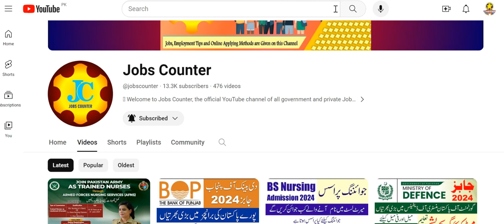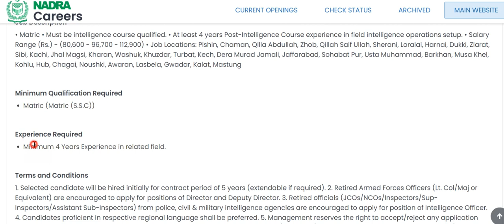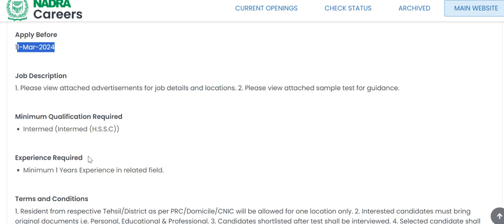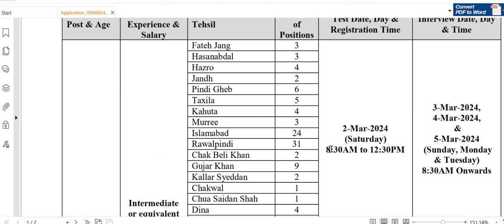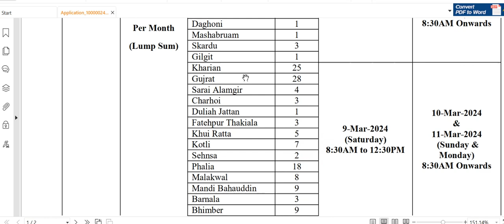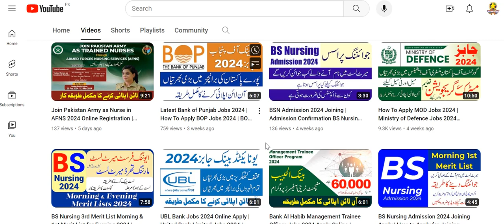Latest NADRA Jobs 2024 | NADRA Jobs in Pakistan 2024 | How To Apply NADRA Jobs 2024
Trainee Junior Executive Jobs in NADRA 2024 Walk in Test / Interview Latest
NADRA Jobs 2024 Intelligence Officers & Others National Database and Registration Authority Latest

How to apply nadra jobs step by step

latest nadra jobs online apply 2024
nadra jobs online apply
how to apply nadra jobs